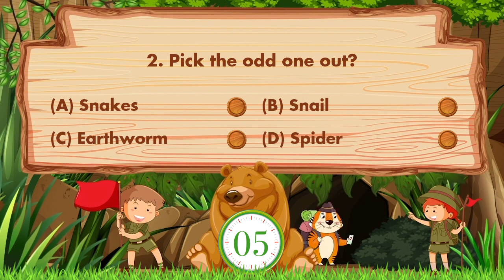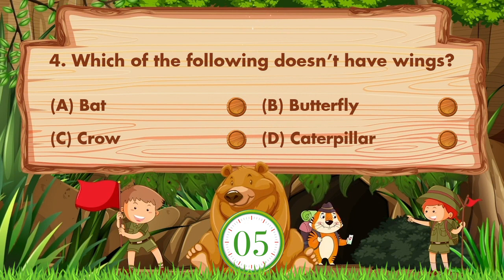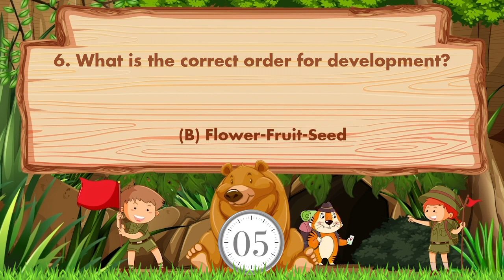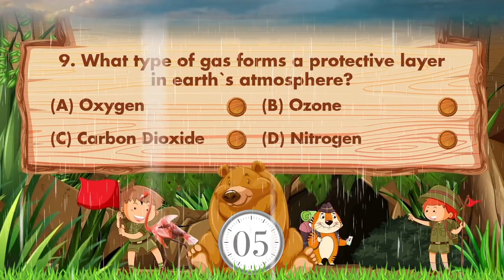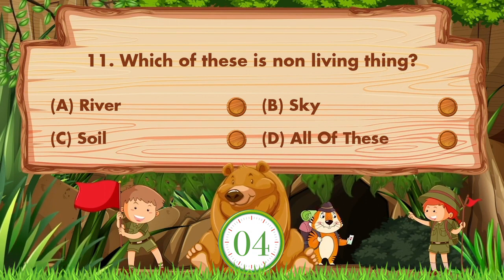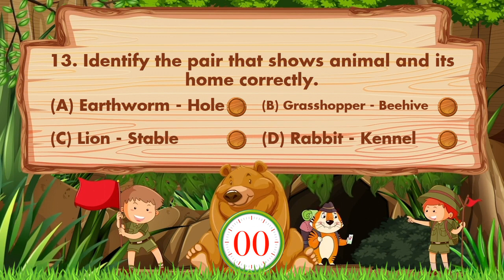Science Question and Answer for Class 1 , Class 2 ,Class 3 ,Class 4 | Science GK | Quiz Time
This is Educational MCQ Question Answer Video for kids.
In this Video we try to improve kids skills & knowledge.
This Video specially designs for Science & Class 1 to 4 kids / Students in English language with fun.
Similar Videos also available in Hindi & Gujarati language in our other Hindi & Gujarati Channel.
We also know you some fact of animals with fun.

Question Use In This Videos :
1. I am the largest bird on the earth. I lay the largest egg, who am I?
2. Pick the odd one out?
3. Just after their birth baby birds?
4. Which of the following doesn’t have wings?
5. Identify the thing that can be filled with air.
6. What is the correct order for development?
7. We obtained honey from the following.
8. Which part of sugarcane you eat?
9. What type of gas forms a protective layer in earths atmosphere?
10. We provide oxygen to the atmosphere, who are we?
11. Which of these is non living thing?
12. The baby duck is called ____.
13. Identify the pair that shows animal and its home correctly.
14. Cabbage is a?
15. When the traffic light turn red? What should we do?

In this Video we are asking Questions & Answers of Science& Class 1 to 4 kids.